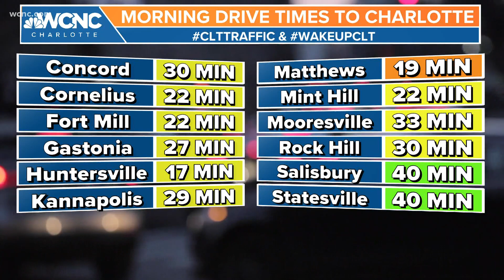Car crashes into Charlotte, NC home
Police are investigating after a car crashed into a home on Bradford Drive in northwest Charlotte Friday morning.